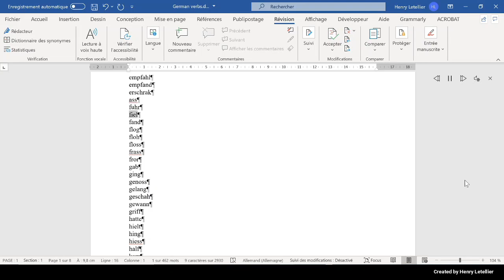fand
This is the Microsoft Hedda voice that is reading the word fand